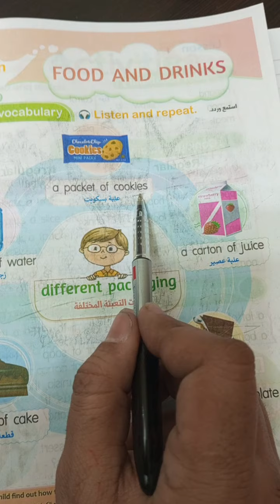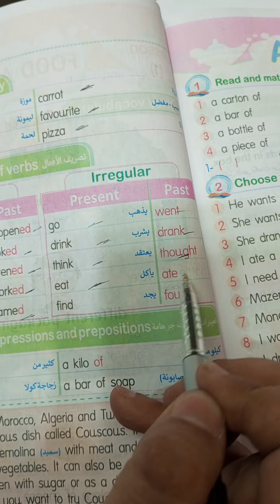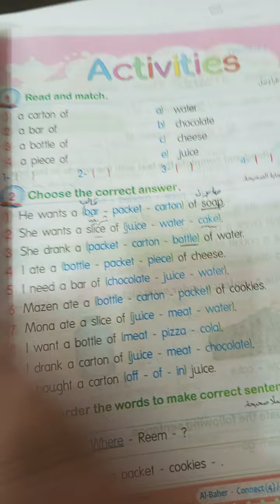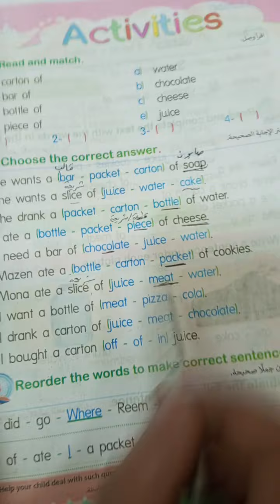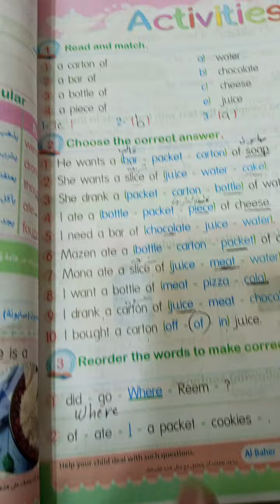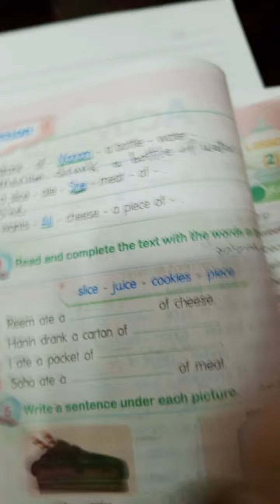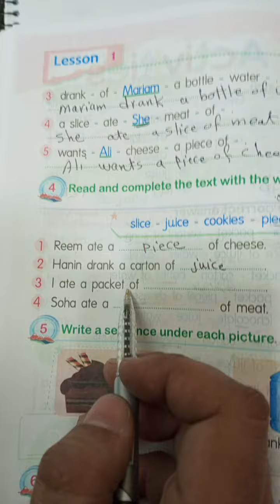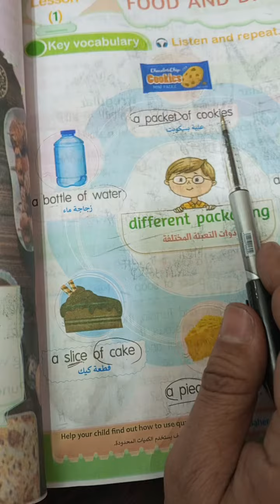Connect 4 unit 8 part 1